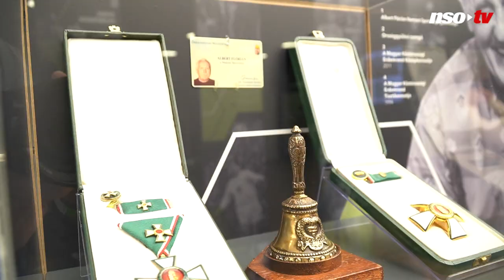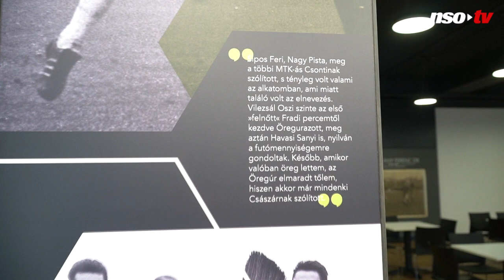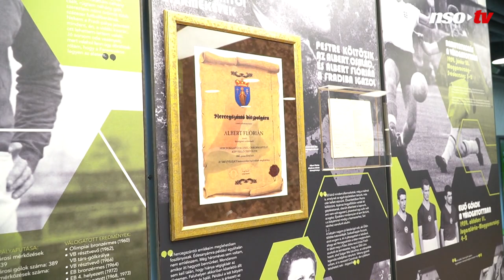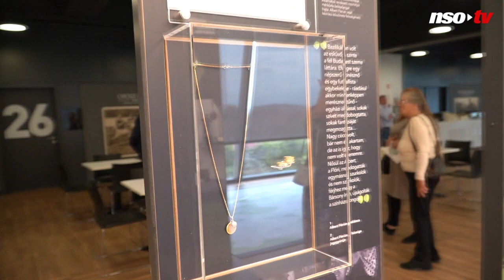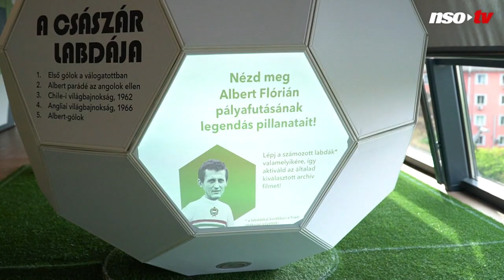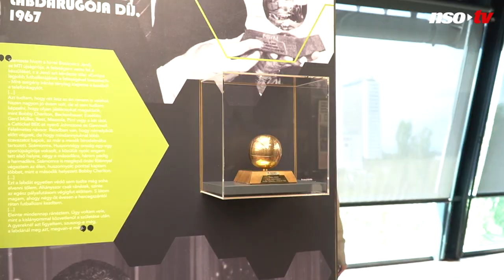Látványos kiállítás nyílt Albert Flórián emlékére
Kubatov Gábor nyitotta meg a Császár, vagyis a legendás Albert Flórián pályafutását bemutató kiállítást, de videónkban Dibusz Dénes is elmeséli gyerekkori emlékeit az egyetlen magyar aranylabdásról.